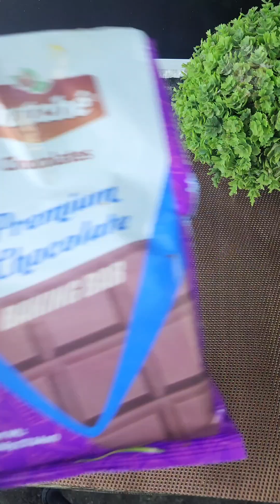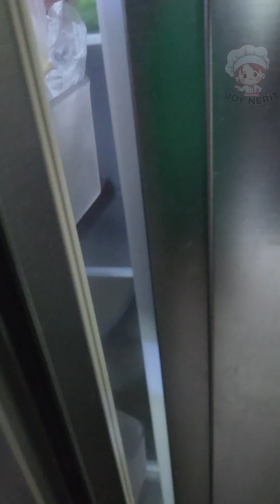how to make giant corneto ice cream